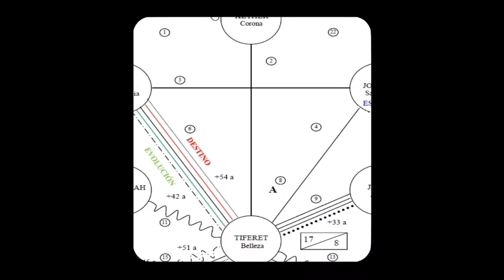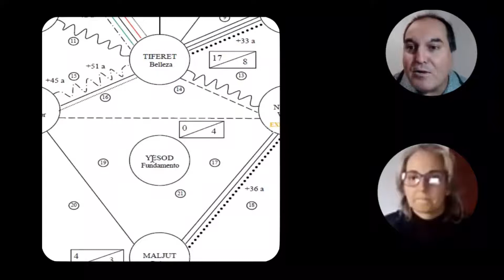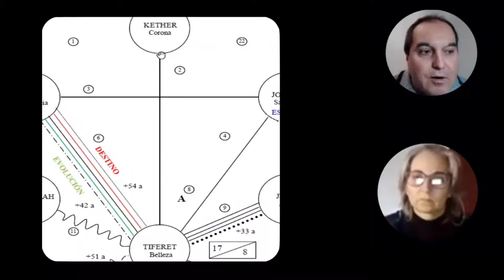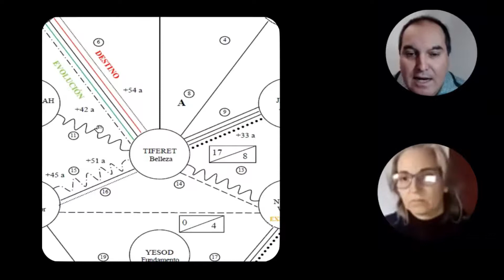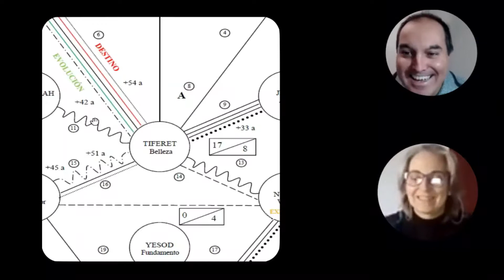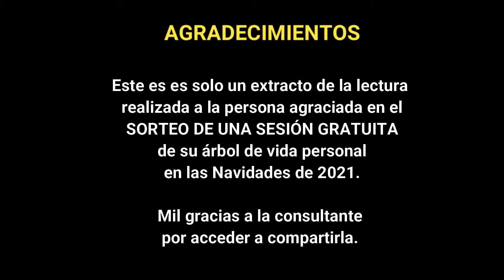🎈 SORTEO Nº 1 🎈 TU ARBOL DE VIDA ** GRATIS ** 🕋 4 - Unificar cielo y tierra. La sacerdotisa (S2)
En Diciembre de 2021 sorteamos una sesión de interpretación de un árbol de vida personal entre todos los suscriptores de nuestra web. Aquí te dejamos un extracto de la lectura que tan amablemente accedió la premiada en compartir. Muchas gracias por la generosidad.
CONTENIDO: La sacerdotisa (S2). Unificar cielo y tierra.
El árbol de vida simboliza la estructura de la personalidad de todo ser humano. Aunque podemos diferenciar 10 dimensiones, correspondientes con 10 cualidades de nuestro Ser, hemos de ver su estructura como un fractal, ya que dentro de cada una de las 10 esferas están, a su vez, todas incluidas.

¿Necesitas ayuda personalizada y un estudio de tu árbol de vida?